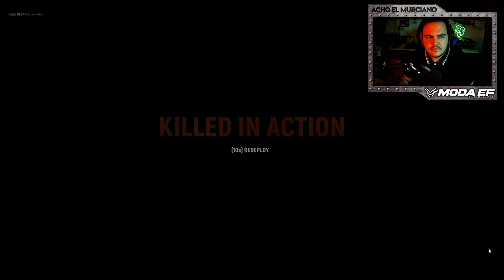HELL LET LOOSE | "Tarde y mal" | Gameplay